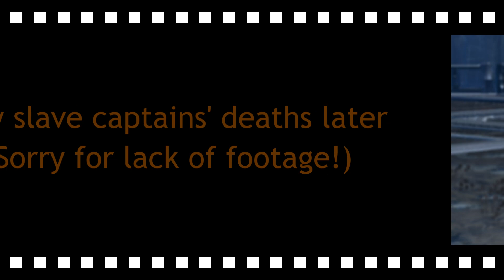Female Sith Warrior Storyline - Chapter 1 - Part 8 (Mostly Dark Side)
Akasya kills slave captains for Darth Baras.

If you have any questions as to why certain decisions were made, please don't hesitate to ask!

***SW:TOR is owned and copyrighted by EA, Bioware, and LucasArts***